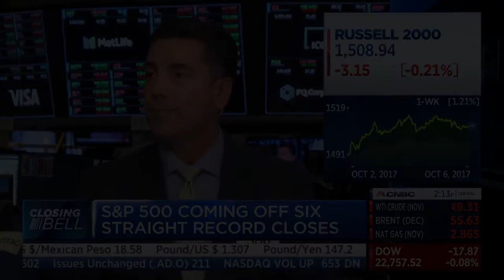David L. Bahnsen on CNBC's Closing Bell - Growing Dividends and Growing Rates